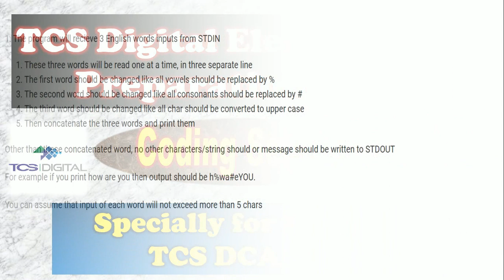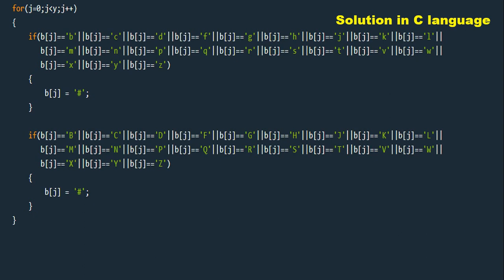tcs digital coding questions | tcs digital capability assessment 2021 coding questions